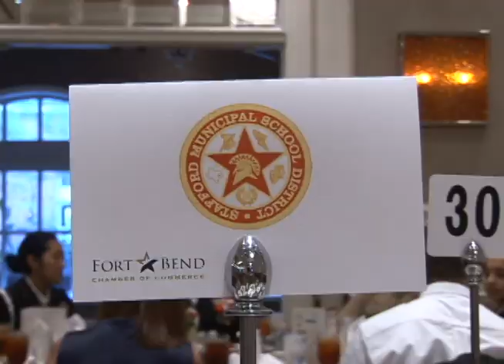Spartan Spotlight - State of the Schools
Collaboration is an important part of education, for both students and staff.  In our second Spartan Spotlight, Randall Williams attends an event where SMSD shared some of its best ideas with other area districts.  Broadcast September 27, 2013 on Stafford METV.